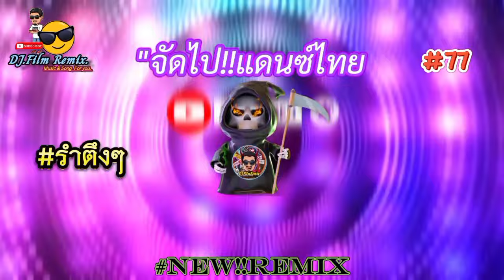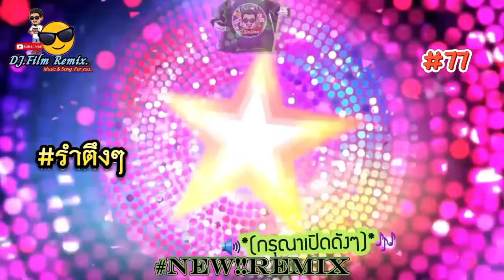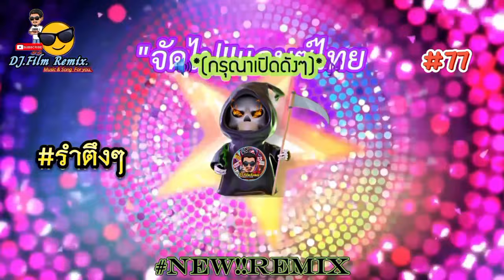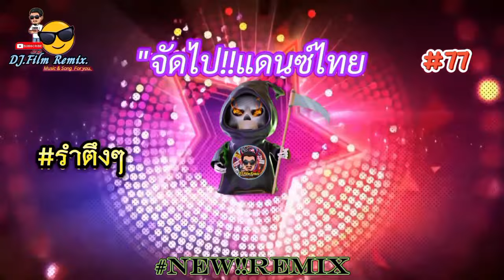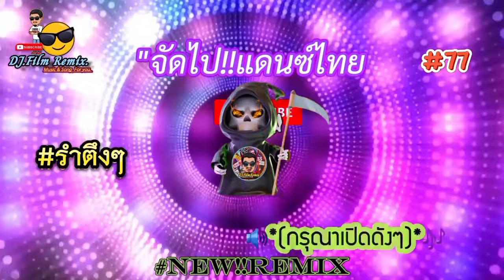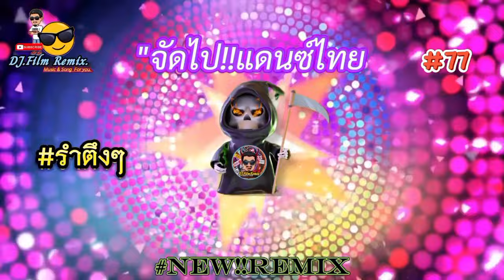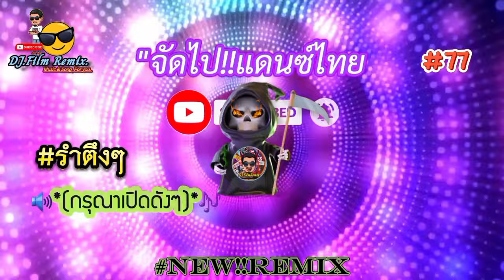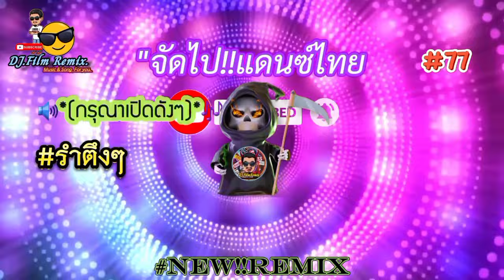จัดไป!!แดนซ์ไทย ,รำตึงๆV.77